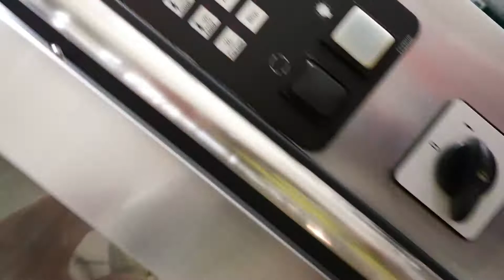BKI Rotisserie Oven and BKI Combi Oven